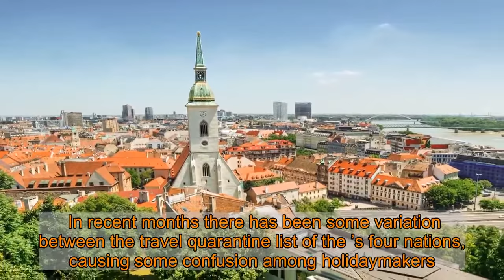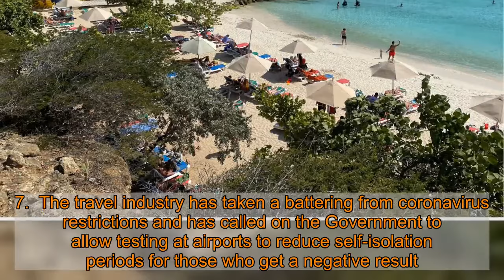Denmark, Slovakia, Iceland and Curacao added to travel quarantine list